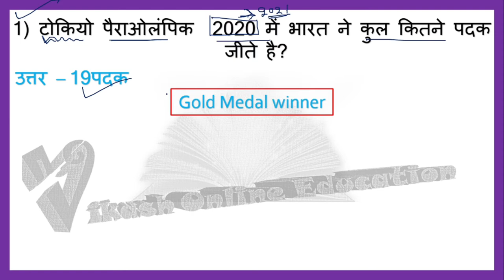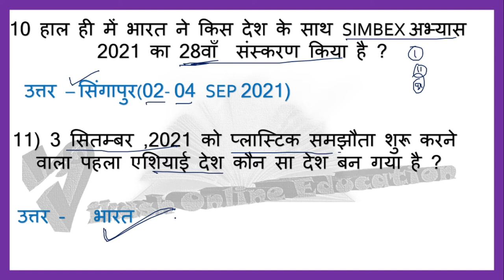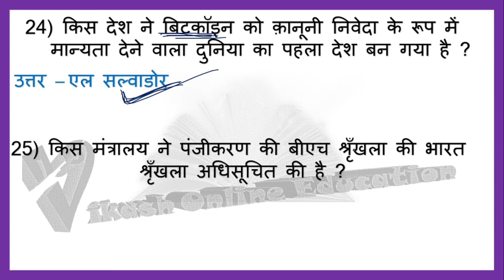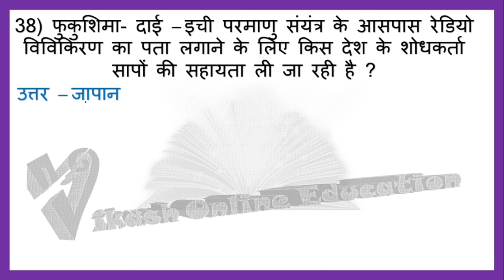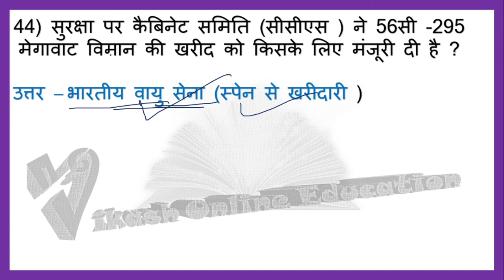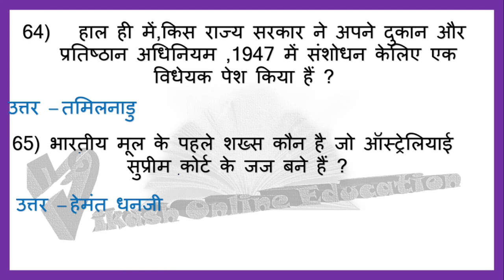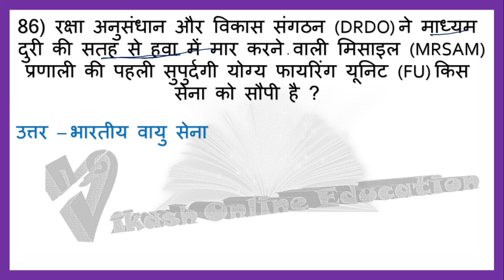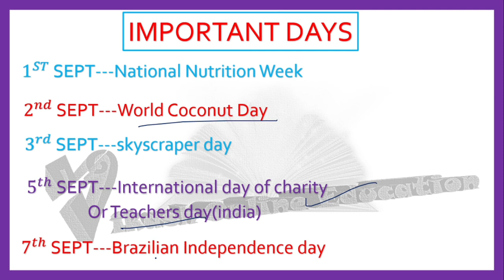Weekly Current Affairs/सप्ताहिक करंट अफेयर्स/5-11Sept 2021/For All Exams/By Vikash sir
इस वीडियो में हम लोग 5 -11 सितंबर 2021 तक जितने भी महत्वपूर्ण करंट अफेयर्स बने हैं सभी को हम लोग देखने वाले हैं जो कि किसी भी प्रतियोगी परीक्षाओं के लिए अति महत्वपूर्ण है चाहे वह रेलवे बैंकिंग एसएससी या किसी भी राज्य का परीक्षा हो।